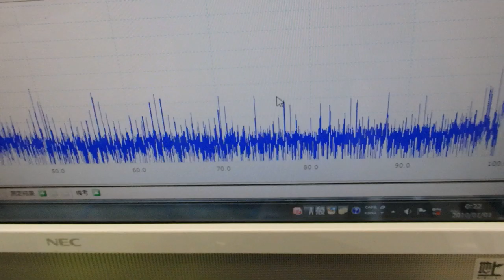対象物の表面を伝搬する表面弾性波の測定解析に基づいた最適化技術 ultrasonic-labo